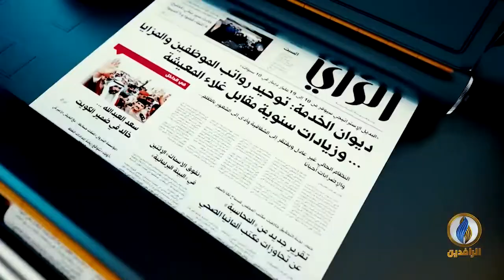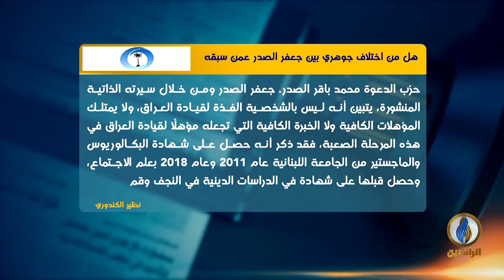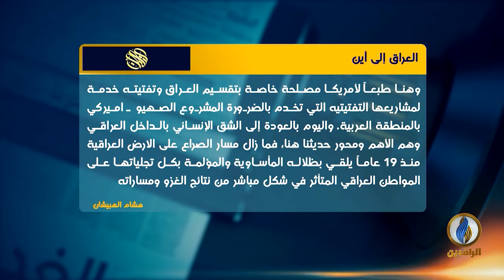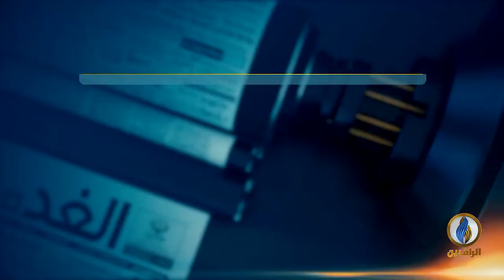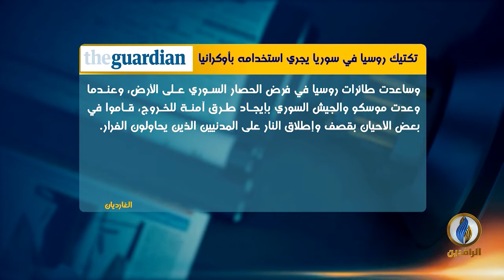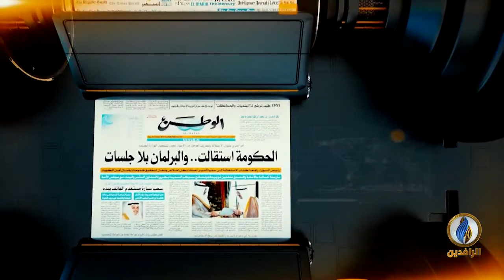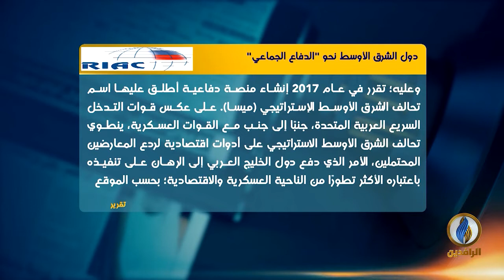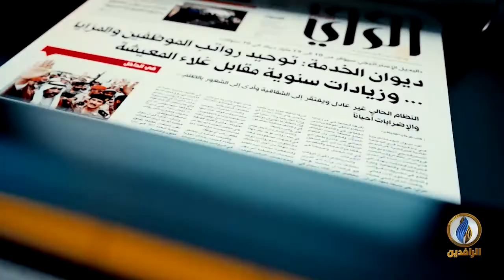صدى_الأقلام | 27 - 3 - 2022